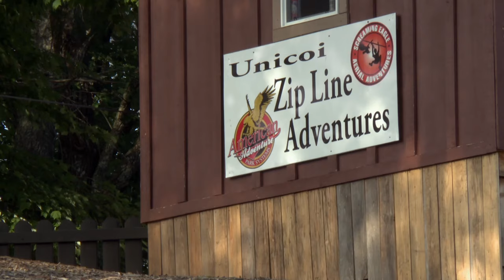Alex Has A Hysterical Meltdown On A Zip-Line | 7 Little Johnstons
It's trouble in Georgia for Alex as he scares himself sick just before zip lining with his family. Will he be able to overcome his fear of heights? Find out here. # 7LittleJohnstons